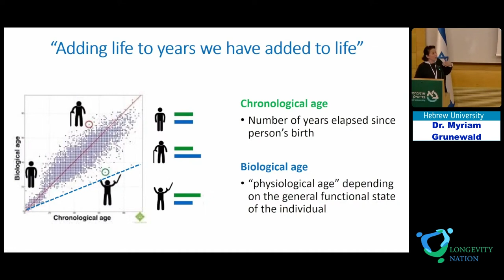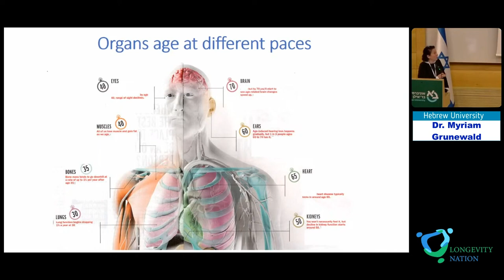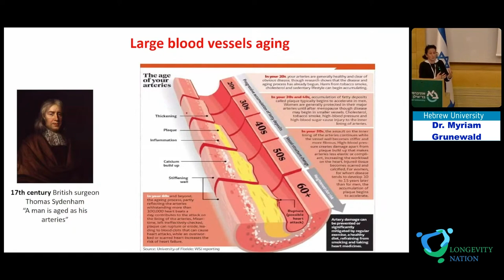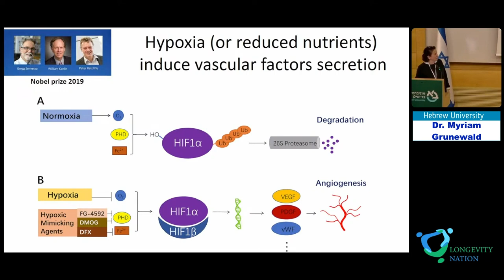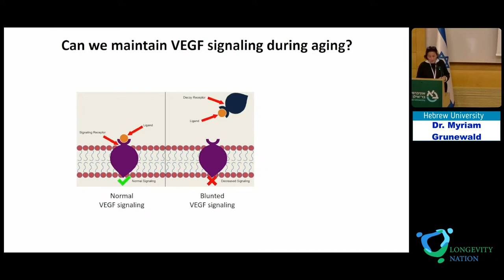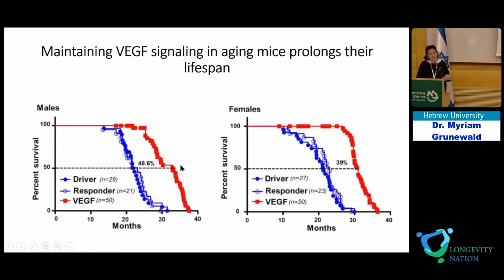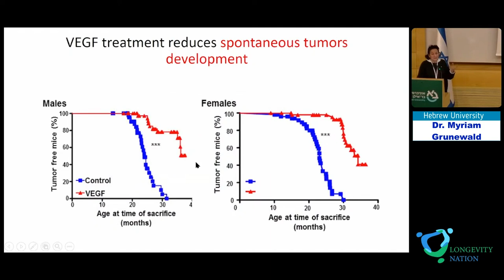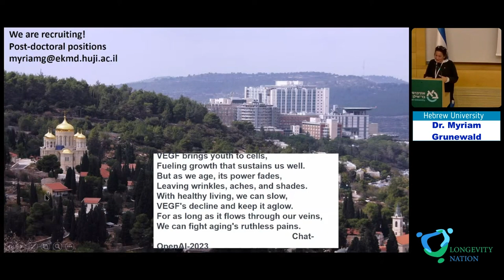19. Longevity Nation 2023. Myriam Grunewald. Aging: Vascular dysfunction in the driver's seat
Dr. Myriam Grunewald. Hebrew University.
"Aging: Vascular dysfunction in the driver's seat."